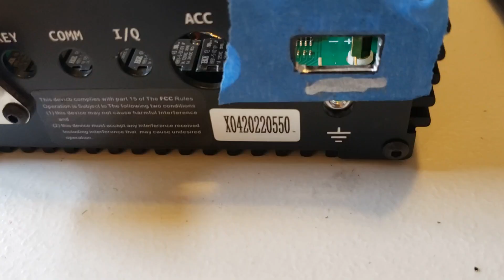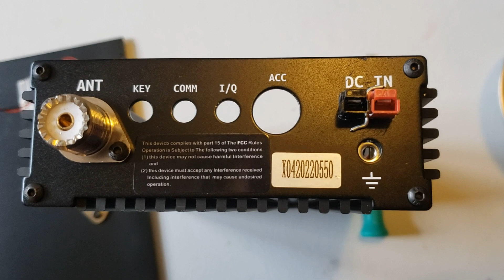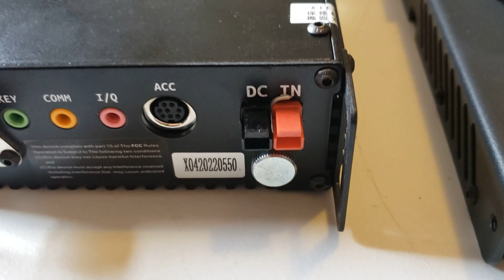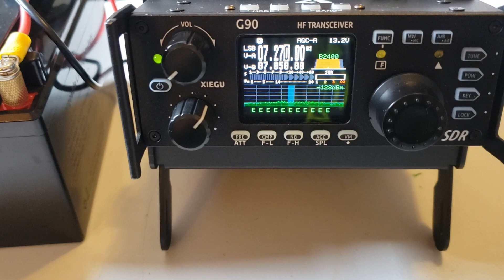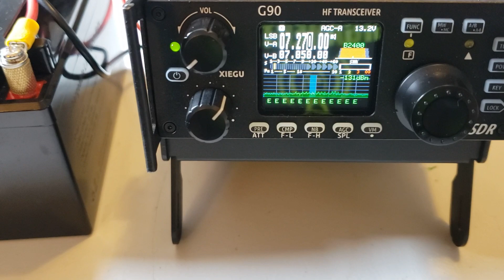Xiegu G90 Powerpole Mod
I followed the Power inlet swap mod pics and description as shown on the following page:

Need Powerpole connectors for the project? Check out Quicksiver Radio. Just a local ham that has some cool stuff in the store.